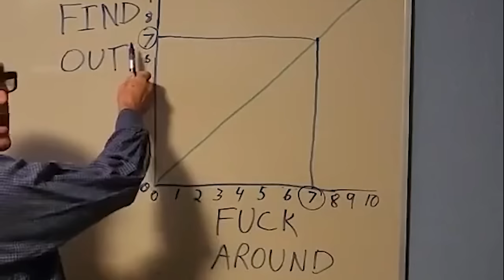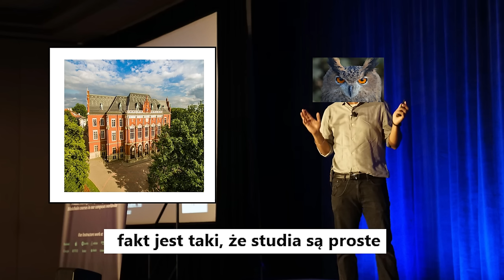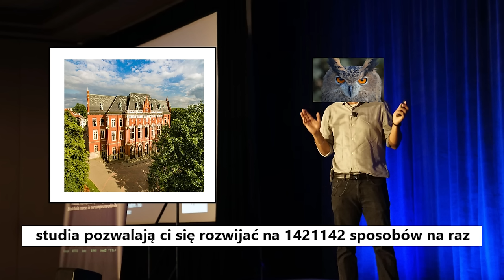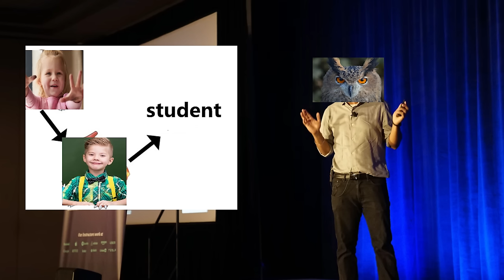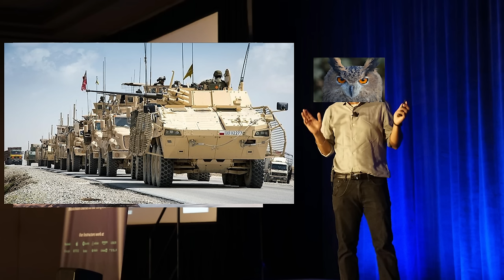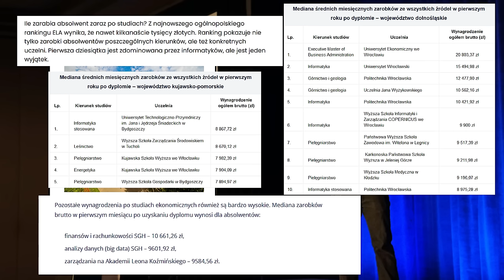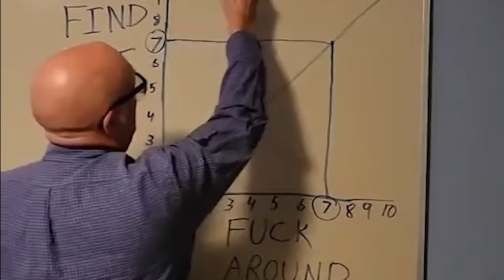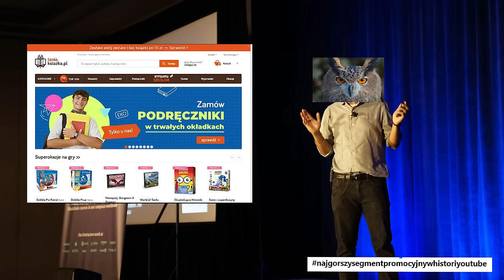CZY WARTO IŚĆ NA STUDIA (I CO ROBIĆ NA STUDIACH)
Odpowiadam na giga ważne pytanie dla osoby, która poszła na studia albo zastanawia się czy warto iść na studia. Mówię o tym dlaczego jest to elegancka opcja i co robić w trakcie studiów. Od razu malutki spoiler z początku filmu studia są spoko.

00:00 - 2:12 moja perspektywa
2:13 - 4:10 są łatwe proste i przyjemne
4:11 - 7:20 anonimowość i dorosłość na uczelni
7:21 - 8:49 skupienie na sobie
8:50 - 11:00 to się opłaca
11:01 - 14:20 hejterzy
14:21 - 15:00 sponsor (serio XD)

🌡️ Tagi (mam 99% pewności, że nic nie zmieniają)
Co robić na studiach i dlaczego warto iść na uczelnie wyższą? Odpowiedź na pytanie co robić po liceum i po maturze, a także po technikum też. Jak zaliczyć studia i jak wybrać dla siebie studa.